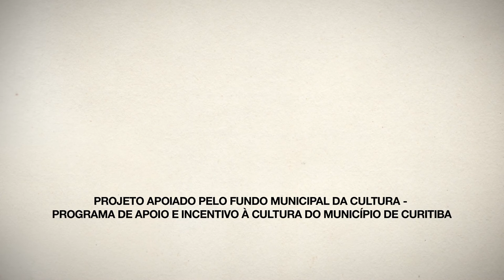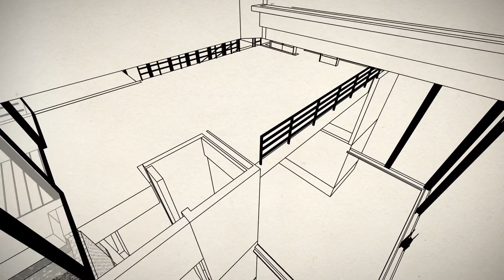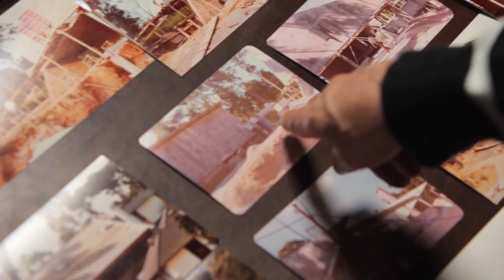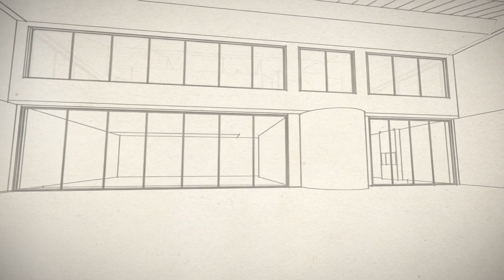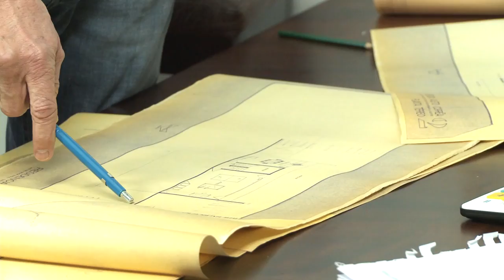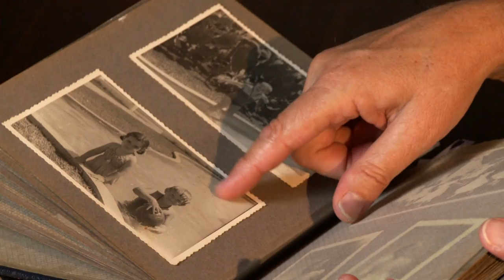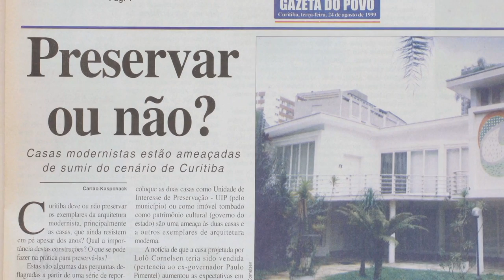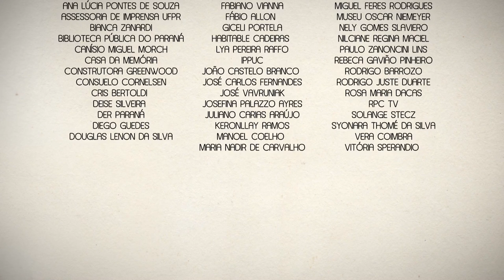Traço Concreto (dir.: Danilo Pschera e Eduardo Baggio, 2013)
Sinopse:

A história de três casas separadas por 60 anos de desenvolvimentos da arquitetura moderna. O filme aborda diferentes etapas arquitetônicas, do nascimento de um projeto até a demolição de uma obra. Traço Concreto é um documentário que trabalha com a sutileza da observação de aspectos do cotidiano. Planejar um lugar para viver, passar a vida ali, ou deixar esse lar, são etapas fundamentais na vida das pessoas. Todos passam por essas experiências, mas poucas vezes damos a atenção devida ao processo que mistura funcionalidade com o prazer estético e opções ideológicas.

Pesquisa e Roteiro: DANILO PSCHERA
Direção: EDUARDO BAGGIO e DANILO PSCHERA
Coordenação de Pesquisa: IRÃ TABORDA DUDEQUE

Assistente de Pesquisa: RAFAEL URBAN
Direção de Fotografia e Câmera: FERNANDO AGUIAR
Direção de Produção: SUZANA ARAGÃO

Câmeras: ANDRÉ DE PAULA  e JUAN ZANELATTO
Produção executiva: DANILO PSCHERA e EDUARDO BAGGIO

Steadicam: ALEX SIQUEIRA DOS SANTOS
Assistente de câmera: RODRIGO BRIZA
Chefe de Elétrica: RODWIL HATHY BANDEIRA

Assistente de Elétrica: MARCIO GONÇALVES GOEDERT, AMARILDO JANUÁRIO BRANCO, MARCELO EDUARDO IESEN DOS S. BOMFIN e ANDERSON ANTÔNIO XAVIER
Maquinista: DALLAMARES ANTONIO WYCHOSCKI
Som direto: REINALDO FREIRE e ROBERTINHO DE OLIVEIRA
Motoristas: GERALDO SASAMOTO GUTIERREZ e EVERALDO DA SILVA CARNEIRO
Edição: DIEGO FLORENTINO
Direção de Arte: IRAISI GEHRING

Animações: CLÁUDIO BITENCOURT (OGER SEPOL)
Colorista: EDUARDO BAGGIO

Edição de Som e Trilha Sonora Original: ULISSES GALLETO

Decupagem de entrevistas: THAÍSA CAROLINA e ELISANGELA RODRIGUES
Fotografias: ACERVO DA FAMÍLIA FAUSTO CORRÊA, ACERVO PESSOAL FABIANO VIANNA, ACERVO PAULO CESAR ZANONCINI LINS

Imagens de arquivo: RPC TV
Tradução para espanhol: MARIANA SANCHES
Tradução para inglês: CLARICE DERVICHE GUELFI
Distribuição: MORO FILMES